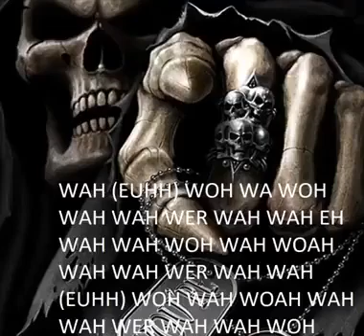16 de junio de 2022